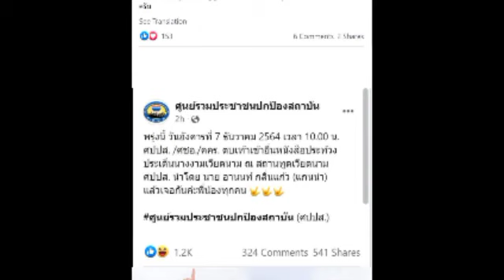កាន់តែក្ដៅហើយ! មហាជនថៃមួយចំនួន ប្រកាសធ្វើបាតុកម្មប្រឆាំងនិង បវរកញ្ញាវៀតណាម ស្រាប់តែNawat ថា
កាន់តែក្ដៅហើយ! មហាជនថៃមួយចំនួន ប្រកាសធ្វើបាតុកម្មប្រឆាំងនិង បវរកញ្ញាវៀតណាម ស្រាប់តែNawat ថា It's getting hotter!  Some Thais protest against Miss Vietnam.